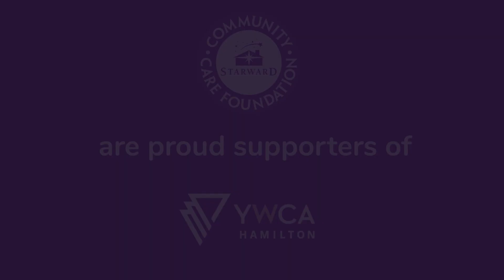The YWCA Hamilton - helping women and children not just survive but thrive in our community.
The YWCA Hamilton works tirelessly to provide support and programs that help women, children and gender diverse people's thrive. Learn more about what they do here.